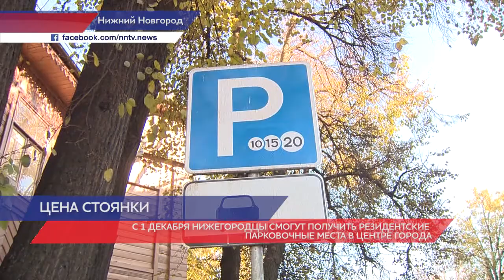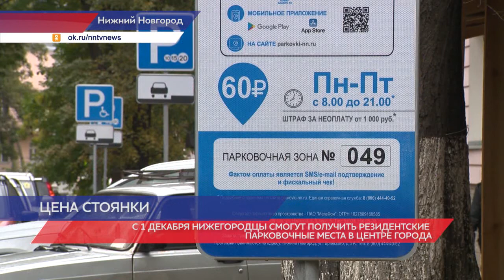Резидентские парковочные места в центре Нижнего Новгорода начнут выдавать с 1 декабря